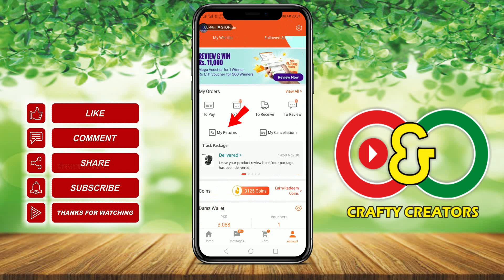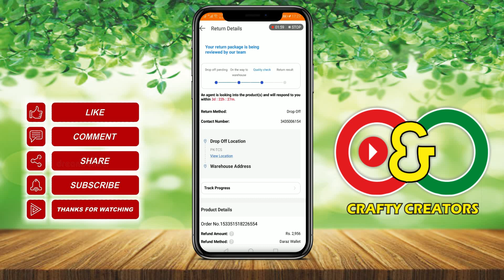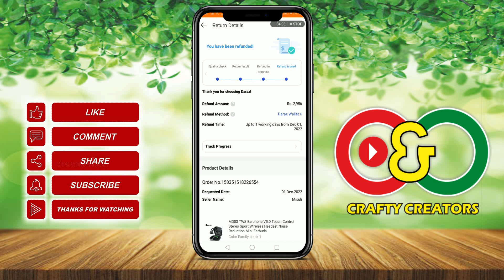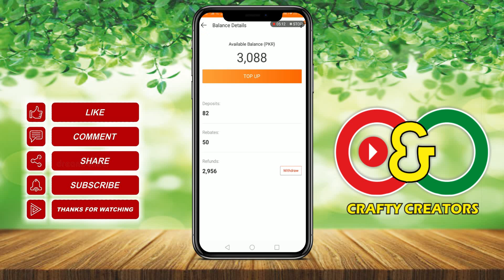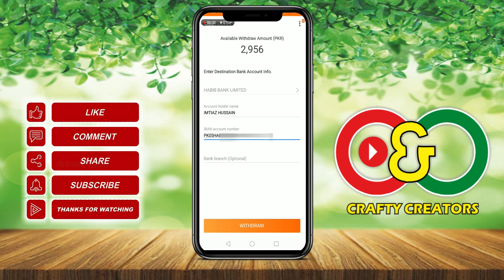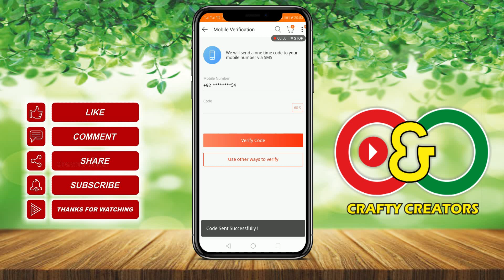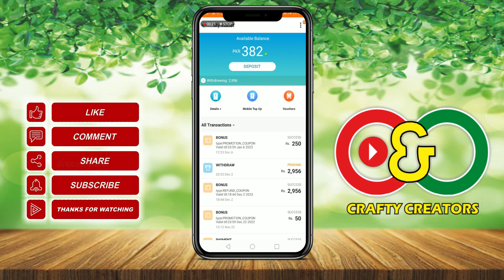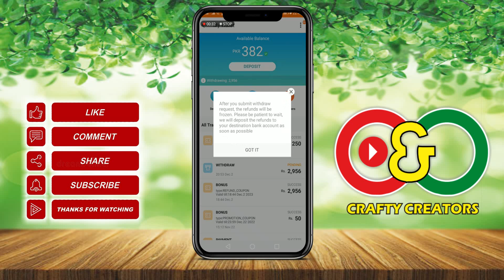How to Transfer Money from Daraz Wallet || Daraz Wallet Withdrawal Method || Daraz Return Product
In this video I will show the method of taking your Daraz Withdrawal from Daraz Wallet. After watching this video you can withdraw funds from Daraz Wallet to your Bank Account.